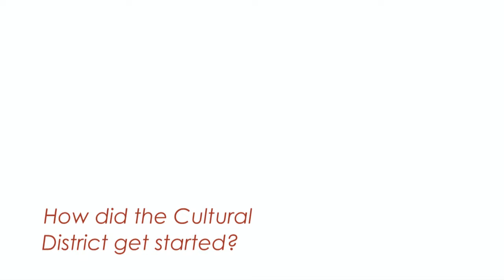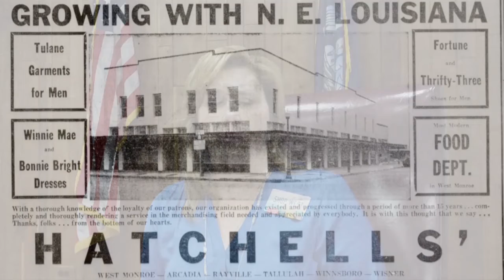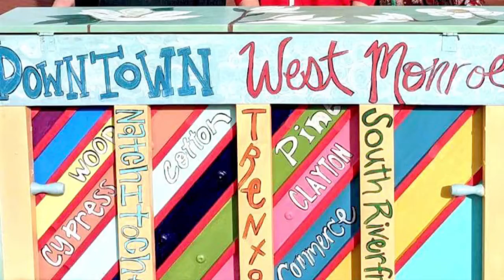Profiles in Preservation: West Monroe Cultural Districts, Ouachita Parish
Community revitalization is taking it step by step by engaging partners through cultural activities and creative placemaking in West Monroe.  Their first downtown Cultural District has been expanded and another recently created.  Adrienne Lafrance-Wells and Mayor  Staci Albritton Mitchell share insight and success stories of incorporating historic preservation through planning and activation of their local Cultural Districts.

To support historic preservation in all 64 parish of Louisiana, join as a supporting member today

The activity that is the subject of this project has been financed in part with Federal funds from the National Park Service, U.S. Department of the Interior, through the Department of Culture, Recreation and Tourism, Office of Cultural Development, Division of Historic Preservation. However, the contents and opinions do not necessarily reflect the views or policies of the Department of the Interior, or the Department of Culture, Recreation and Tourism, nor does the mention of trade names or commercial products constitute endorsement or recommendation by the Department of the Interior. This program receives Federal financial assistance for identification and protection of historic properties. Under Title VI of the Civil Rights Act of 1964, Section 504 of the Rehabilitation Act of 1973, and the Age Discrimination Act of 1975, as amended, the U.S. Department of the Interior prohibits discrimination on the basis of race, color, sexual orientation, national origin, disabilities, religion, age, or sex in its federally assisted programs. If you believe you have been discriminated against in any program, activity, or facility as described above, or if you desire further information, please write to: Office of Equal Opportunity National Park Service1849 C Street, N.W. Washington, D.C. 202406